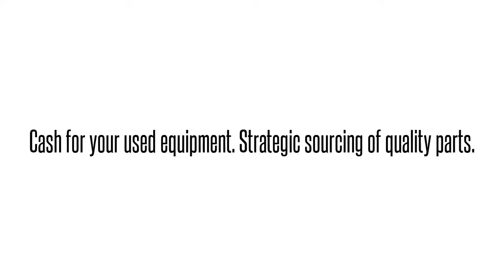Cisco used Parts Exchange: OSM-2OC48/1DPT-SI= Buy/Sell used here 1-4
We buy/sell and repair Cisco  OSM-2OC48/1DPT-SI= 2PORT OC 48 POS/DPT SM IR SPARE PROD SSL   Send us your requirements for Cisco Optical networking, Telephony, Call center equipment, Switches, Blades, systems and parts. 90 day warranty on all used/refurbished items. Bulk Buys! Repair and Hot spares! Strategic Sourcing.